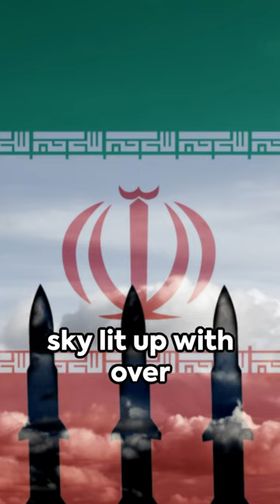“The Iranian salvo”news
The Iranian salvo, fired late on Saturday night, consisted of more than 300 cruise missiles, ballistic missiles and drones, according to the Israeli military. Some 99 percent of the projectiles were intercepted, an Israeli spokesman said, with help from France, the United Kingdom and the United States.

Iran’s Islamic Revolutionary Guard Corps (IRGC) said it launched the drones and missiles under Operation True Promise as part of the punishment for “the Zionist entity’s crime of targeting the Iranian consulate in Syria” on April 1.

The raid in Damascus killed 13 people, including two senior generals in the IRGC’s elite Quds Force.